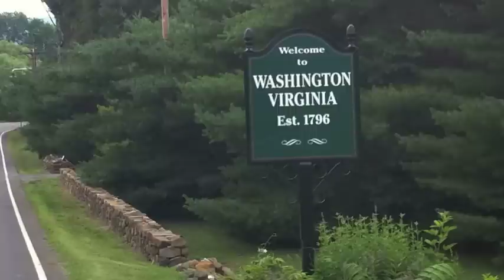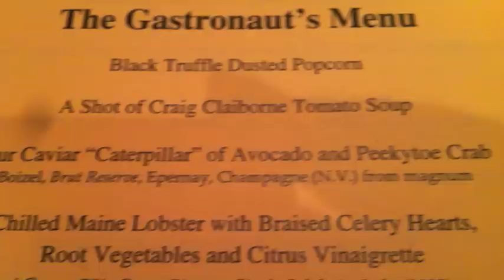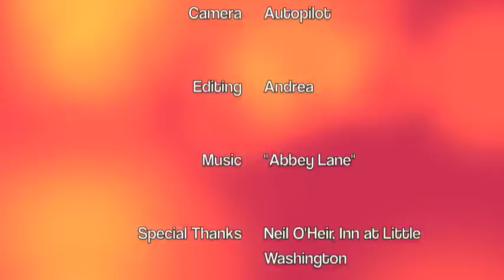Date Night: Inn at Little Washington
Dining review of Inn at Little Washington; Washington, VA